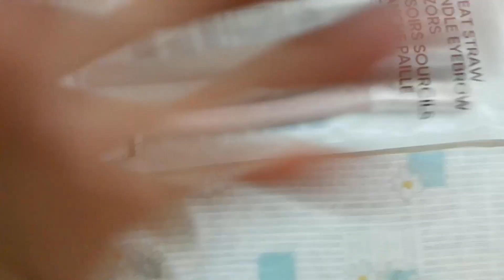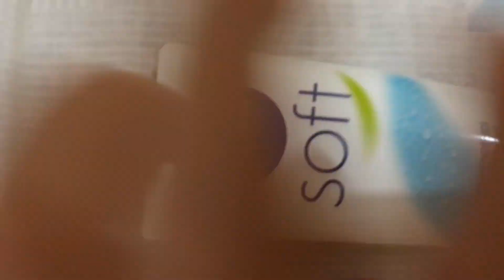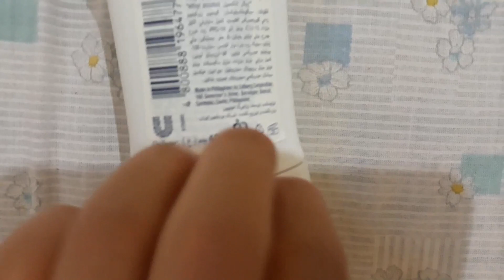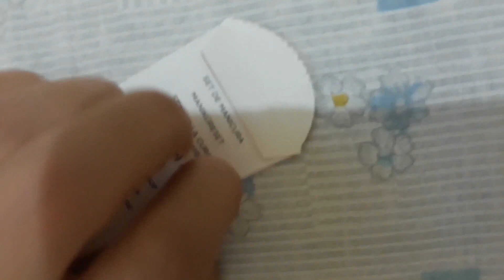LoFi - Random TAPPING on my BED